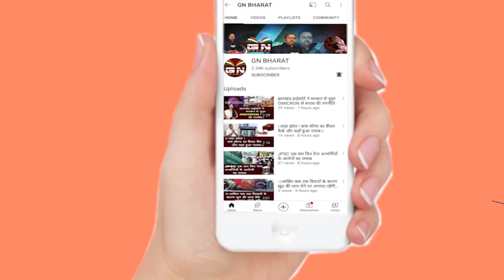रोते-रोते ED कार्यालय पहुंची महिला, माइंस बनाने के लिए 400 एकड़ जमीन पर कब्जा